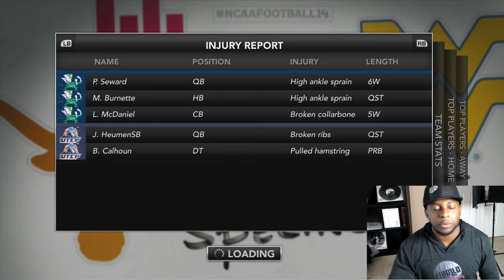NOTRE DAME GAME!!! THEY ARE RANKED #1 IN THE NATION!!! NATIONAL CHAMPIONSHIP REMATCH/ RIVALRY GAME!!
HOW TO PLAY MY TEAM WITH NO MONEY? BALLIN ON A BUDGET INTRO EP"

NOTRE DAME VS UTEP IS ALWAYS A VERY COMPETETIVE GAME. LETS SEE WHO COMES OUT ON TOP TODAY.